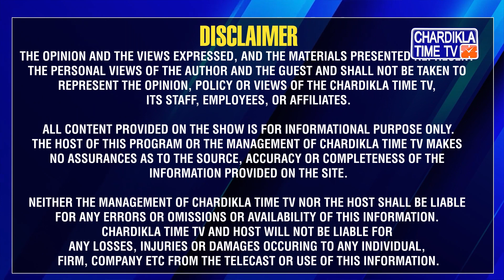Punjab Election Result: ਆਮ ਆਦਮੀ ਪਾਰਟੀ ਦੇ ਆਮ ਵਿਧਾਇਕਾਂ ਨੇ ਗਿਰਾ ਦਿੱਤੇ ਦਿੱਗਜ਼ ਥੰਮ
⮞ ਆਮ ਆਦਮੀ ਪਾਰਟੀ ਨੇ ਸਭ ਭ੍ਰਿਸ਼ਟ ਲੀਡਰਾਂ ਤੇ ਫੇਰਿਆ ਝਾੜੂ
⮞ ਆਮ ਆਦਮੀ ਪਾਰਟੀ ਦੇ ਆਮ ਵਿਧਾਇਕਾਂ ਨੇ ਗਿਰਾ ਦਿੱਤੇ ਦਿੱਗਜ਼ ਥੰਮ
⮞ ਕੈਪਟਨ, ਬਾਦਲ ਅਤੇ ਚੰਨੀ ਨੂੰ ਰਗੜਣ ਵਾਲਾ ਝਾੜੂ ਨਹੀ VACUUM CLEANER  ਹੈ